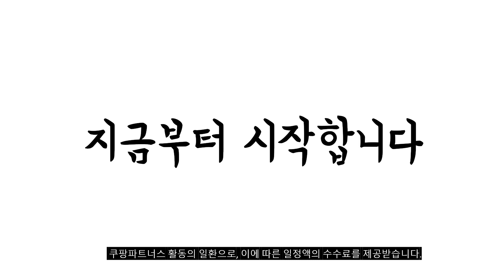2023년 가정용커피머신 판매 추천순위 BEST10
❤️❤️❤️ 가정용커피머신 구매 가격 평점 리뷰 정리해 봤어요! ❤️❤️❤️
[00:06]
10위. 가정용 소형 반자동 에스프레소 머신 스팀 커피 [80,000원]

[00:11]
9위. 카누 바리스타 브리즈 캡슐커피머신 + 웰컴 캡슐 [109,000원]

[00:17]
8위. 브루노 가정용 커피메이커 블랙 0.6L + 종이필터 [22,900원]

[00:22]
7위. 필립스 데일리 콜렉션 커피메이커 HD7461/20 [41,900원]

[00:28]
6위. 네스프레소 에센자 미니 C30(화이트) [141,040원]

[00:33]
5위. 필립스 1200 시리즈 전자동 에스프레소 커피 머신 [301,620원]

[00:39]
4위. 필립스 그라인드 앤 브루 커피메이커 HD7768/70 [170,110원]

[00:44]
3위. 네스프레소 시티즈 캡슐커피머신 D113(블랙) [215,100원]

[00:50]
2위. 돌체구스토 지니오 S 베이직 캡슐커피머신 화이트 1004 [80,100원]

[00:55]
1위. 돌체구스토 지니오 S 터치 캡슐커피머신 그레이 1024 [99,000원]